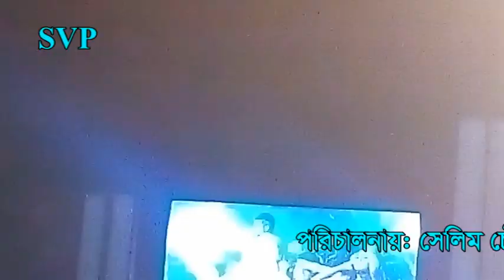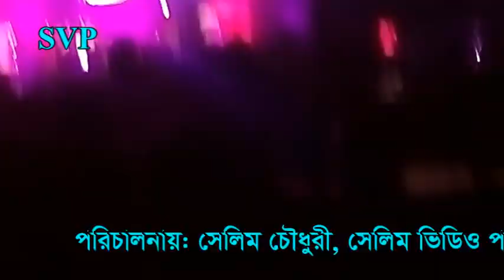খায়রুন লো-তোর লম্বা মাথার চুল, মমতাজের গান, momotaz live concert, svp selim